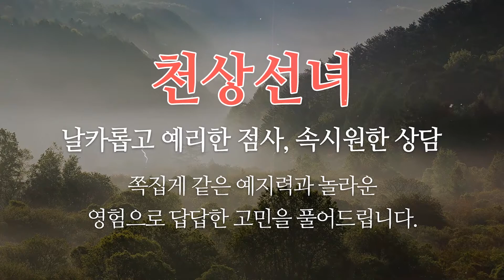광명점집 천상선녀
광명시점잘보는곳,광명점집 천상선녀 입니다.